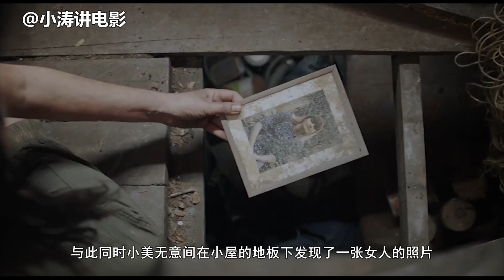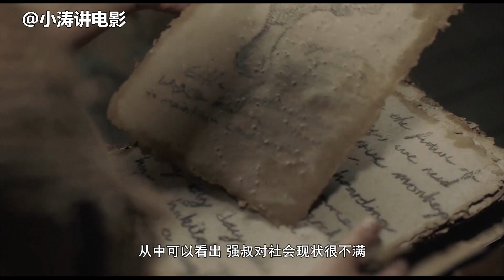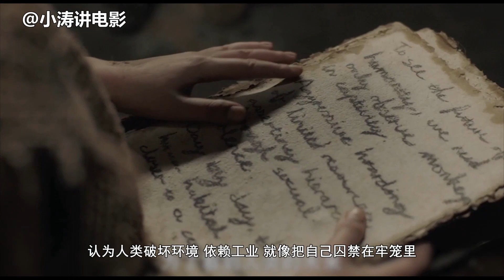胆小者看的恐怖电影解说：分分钟带你看完南非恐怖电影《盖亚》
在一次原始森林的看守任务中，一位女看林人遇见了两位过着“后启示录”式蛮荒生活的生存者，一对父子。这对父子的信仰似乎自成一派，与自然的关系也微妙诡秘。看林人对这对父子的身世充满怀疑，但当他们的林中小屋在夜里被一种神秘生物袭击，她恍然发觉，在这片肆意生长的荒野，孕育着更加可怕的凶险……